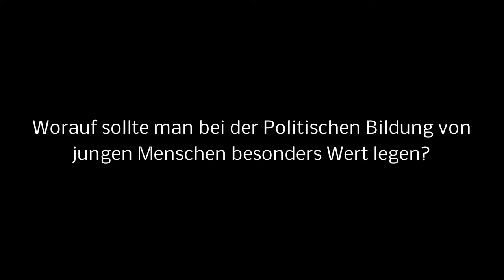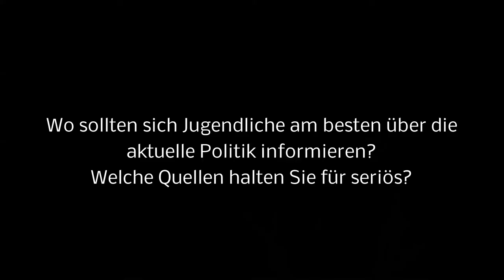Clemens Fütterer, Oberpfalzmedien - Stadtgespräche KJR Tirschenreuth